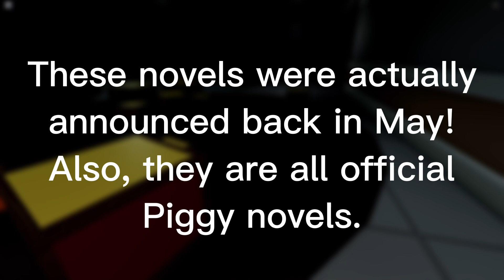Piggy is making BOOKS! 📖 📚 Roblox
Piggy is officially making two novel books to be available in 2023.